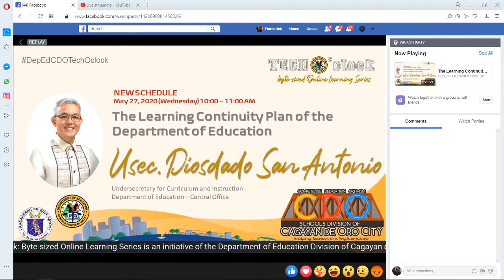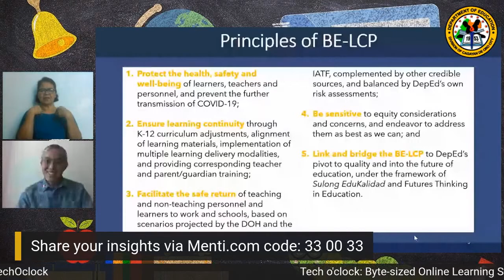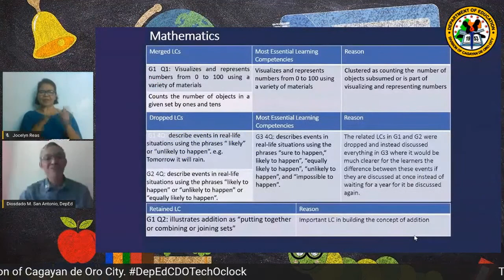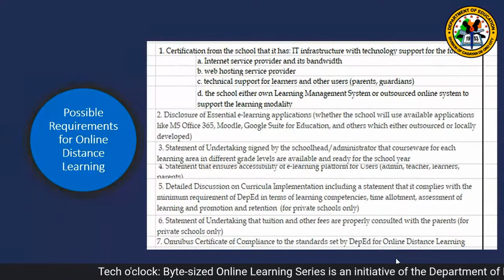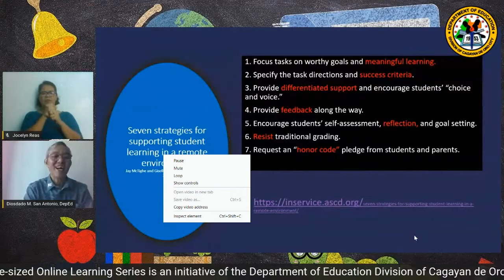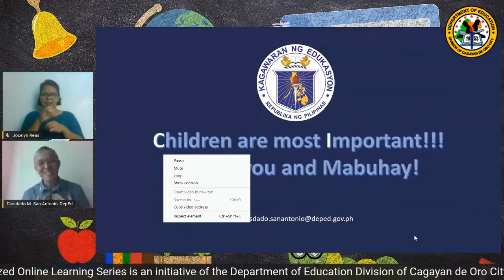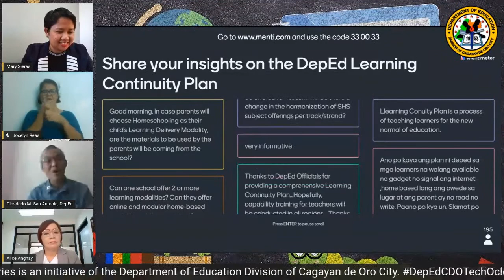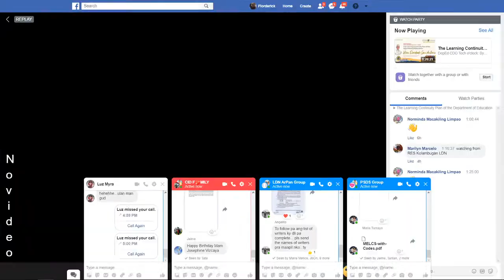The Learning Continuity Plan of the Department of Education